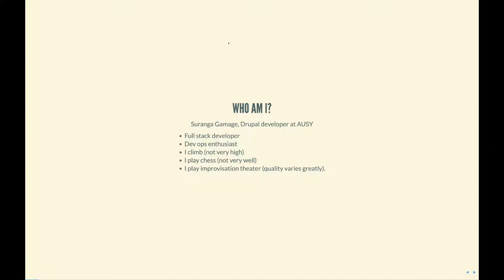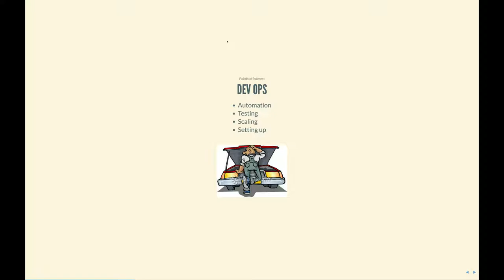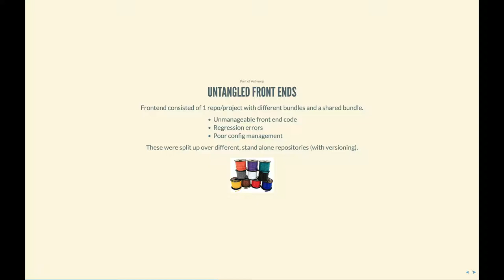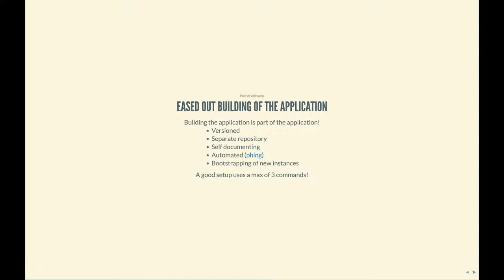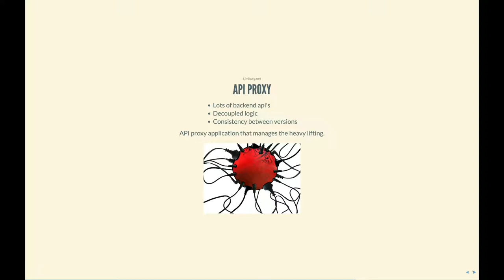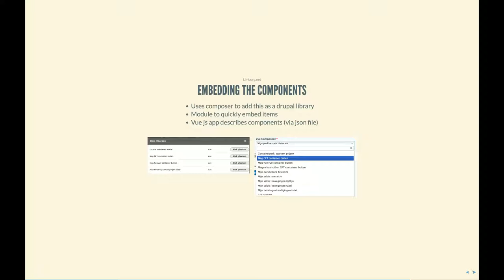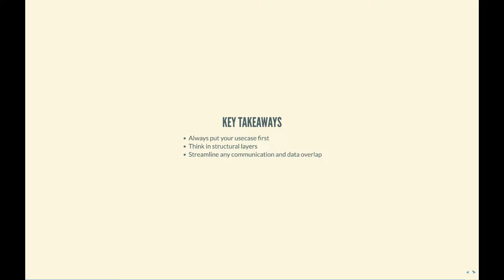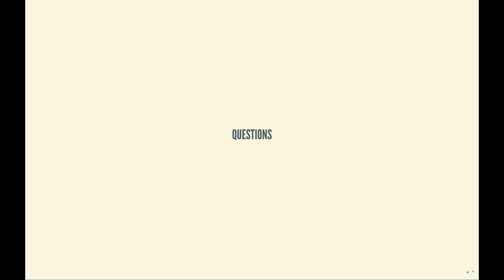DUG: Component based decoupled Drupal - Suranga Gamage